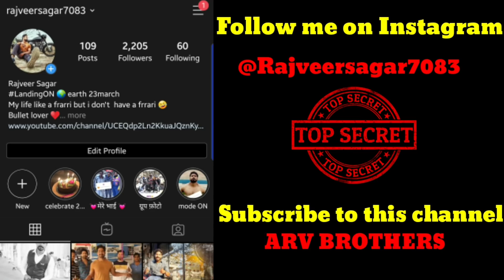A TO Z About Valve Clearance & Tappet|मोटरसाइकिल और स्कूटी के टेपिट!!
मोटरसाइकिल और स्कूटी के टेपिट कब सेट कर करवाने  चाहिए?
Before Adjusting the Valve Clearance,the piston should be at Top Dead centre so that both the tappet should be free for adjustment. Always adjust the Valve Clearance in cold state. )
Every object tends to expand with the increase in temperature and hence the valve of your Motorcycle/Scooter and cars.So it is very very important to provide a small clearance for the expansion of valves.Every Vehicle has its own clearance value for Input and exhaust valve(Exhaust valve value is greater than input valve).There are many drawback of having low or high valve clearance. If clearance is high,there will be irritating tappet noise from the Engine on the other hand if the valve clearance is low then it will lead to leakage from valves.  so it's always best to adjust the valve clearance by using the feeler gauge. Once the valve clearance is adjusted accurately then there will be no tappet noise .